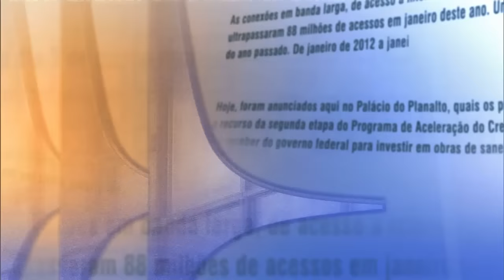Direto do Planalto - 22 de abril